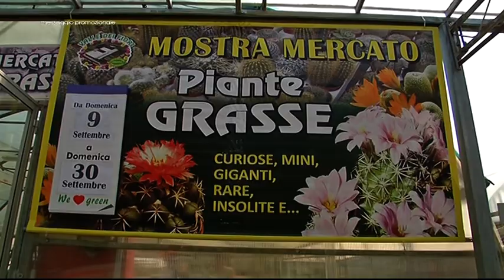i consigli di ugo - puntata 20 - piante grasse